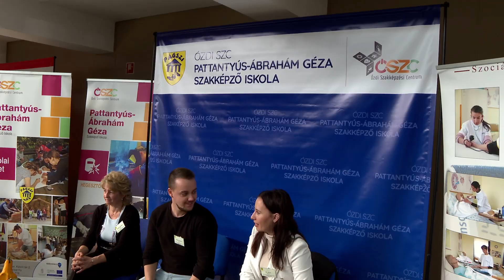Pályaválasztási kiállítás — a szakképzés jó választás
A 7-8. osztályos diákokat várta október 14-én a Deák Ferenc Technikum és Szakképző Iskola. Az intézmény adott otthont az Ózdi Szakképzési Centrum pályaválasztási kiállításának, ahol a centrum mindegyik oktatási intézménye képviseltette magát.